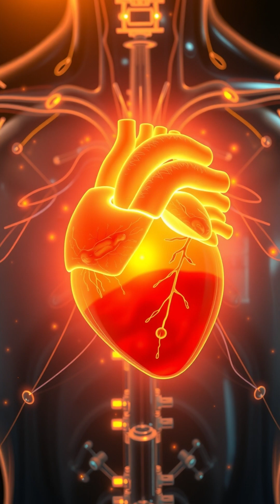The Man Who Lived Without a Heartbeat | Real Medical Miracle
What if your heart stopped… but you kept living?
This is the mind-blowing true story of Craig Lewis — the man who lived without a pulse, thanks to a revolutionary artificial heart. Doctors removed his heart, and yet he walked, talked, and survived with no heartbeat.
Watch this incredible tale of science, survival, and human resilience.